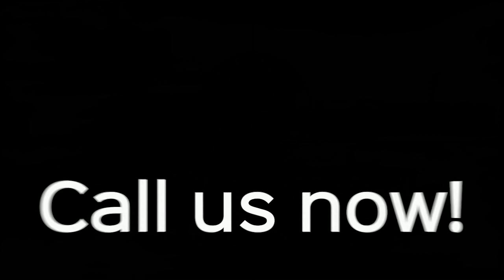Gloves Off episode 849: with George Saldana - Texas 25.03 : alienation issues within schools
Join us in this episode as we talk with George Saldana founder of Texas 25.03 an advocacy group for non-custodial parents. talking about the issues many face in the school districts.